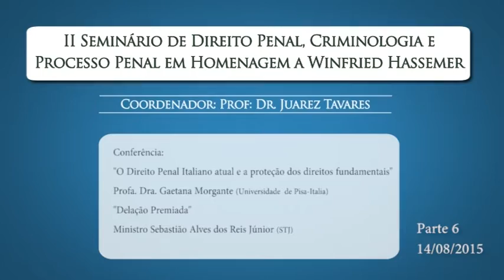14/08/2015 - II Seminário de Direito Penal - Parte 2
14/08/2015 - II Seminário de Direito Penal, Criminologia e Processo Penal em Homenagem a Winfried Hassemer - Parte 2